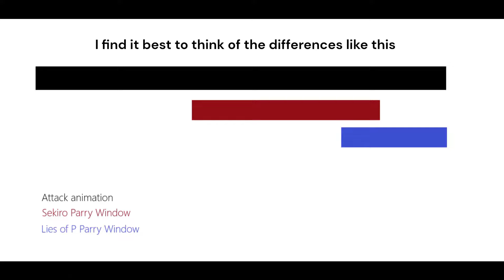Lies of P Critique | Better Than Sekiro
My Critique: I've reviewed one of the best souls games not published by From Software: Lies of P!
Sekiro is a great game, however, it has actual shortcomings I always wanted From Software to work on with a sequel. Lies of P is not only the Sekiro sequel I've always wanted but with a Bloodborne atmosphere, in Elden Ring souls design.
Lies of P is better than Sekiro in more ways than one.
Let's compare and contrast the games to see what makes Lies of P so special.